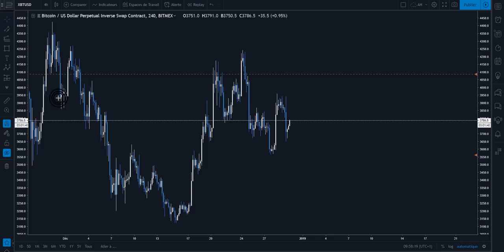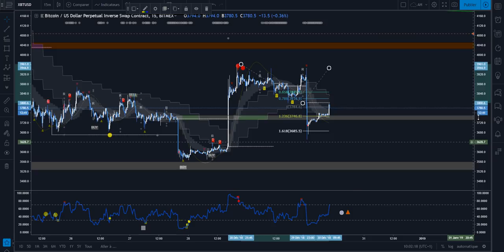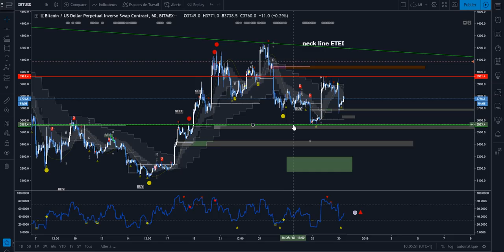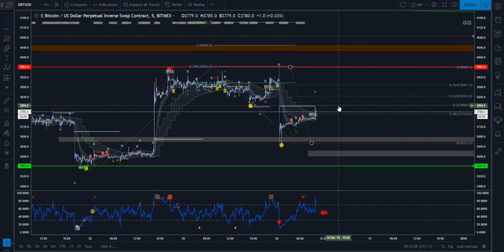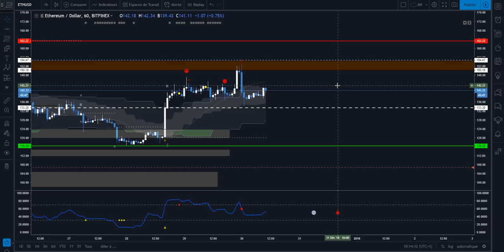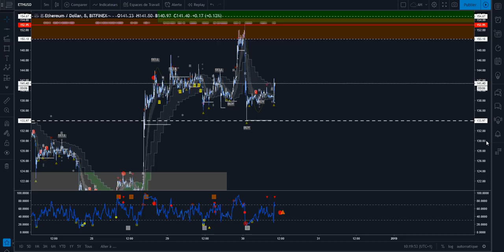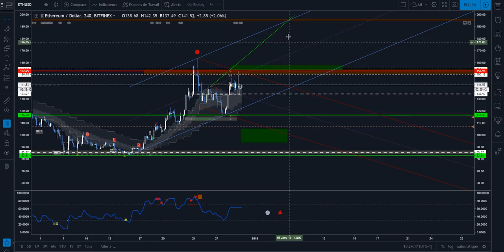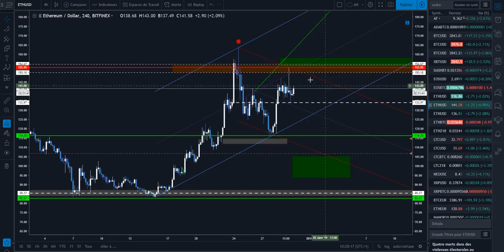[Market_Reader] BITCOIN ETHERUM Des NIVEAUX CLAIRS POUR UNE VUE FLOUE